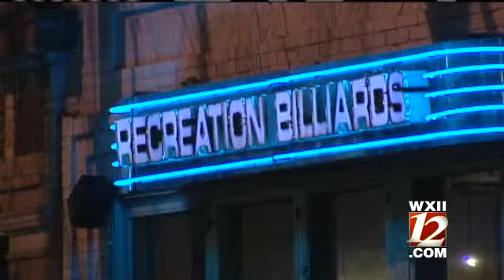New Noise Restrictions In Downtown Areas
Arthur Mondale reports on the new noise ordinances going into effect in the local downtown areas...